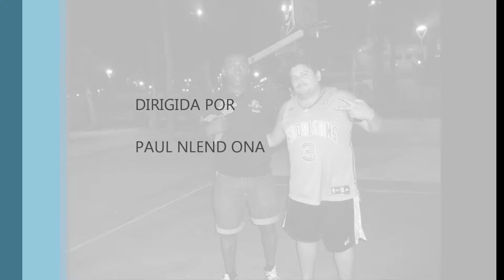OMAR AKA EL CANARIO AKA 1 2 3 MAMBO